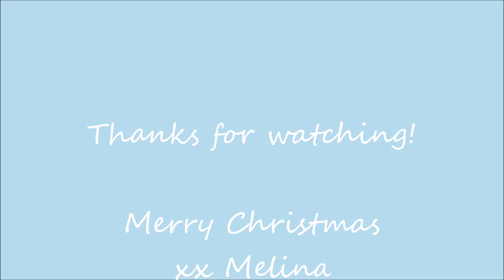Christmas baubles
You´ll find me as Minas kreativa on Facebook, Instagram and blogspot.

Hope to see you soon again!
xx Melina